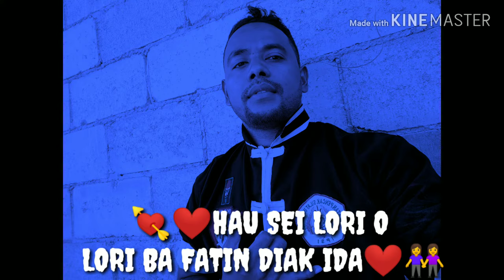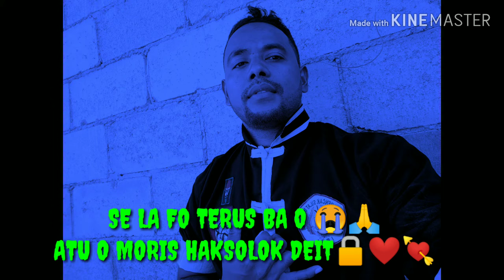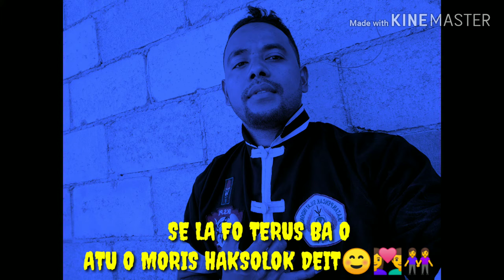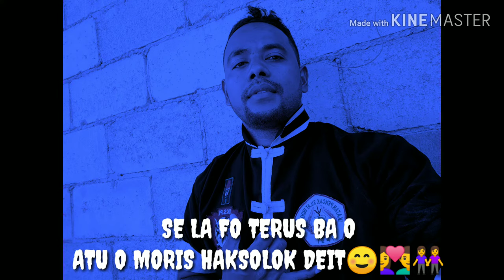Hau sei lori o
Culabu